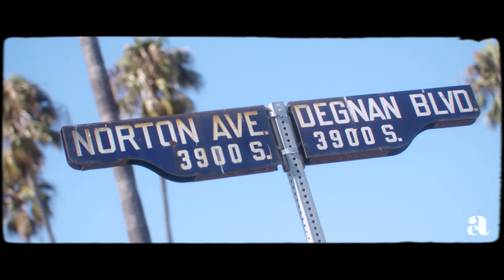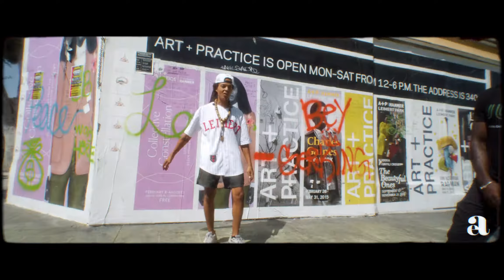LPJ - Bikin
Bikin is a mixture between Biography and an elaborate Memoir about my life in LA. Don't think of this as two truths and a lie but all truths and a smile. My intention is that my lyrics inspire, baffle and delight every listener. I AM AN INDEPENDENT ARTIST, I wrote the lyrics, recorded, and paid the budget ALONE. In a society where journalism and media confuse and lie - we MUST support independent artist.